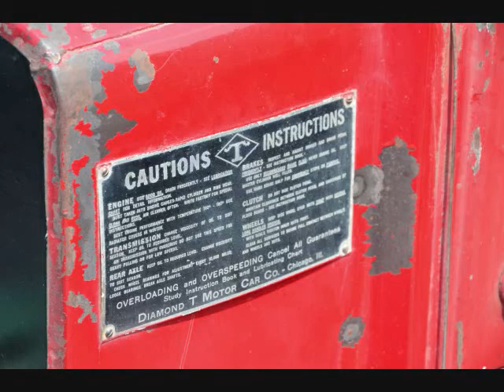Turbo LS Powered Diamond T Truck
When we ran into this at Goodguys in Raleigh we knew we had to get it on film! At first glance, you think old diesel, but at second glance, its a turbo'd LS! This thing is just too cool, check it out!

Be sure and check us out online for all your event coverage, special feature and drag racing action